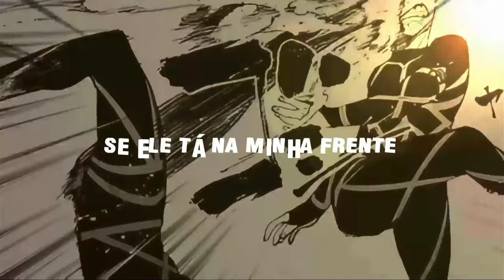Bachira Meguru (Blue Lock) - Egoísta | Gab Tennyson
/ Me Ouça também nas Plataformas Digitais! /
[Entre Outros...]

- Informações -
Produção Musical, Composição, Vocal, Mixagem & Masterização - Gab (@gabtennysonjooj)
Guitarra - D.M Show (@d.m_show)
Thumbnail, Arte e Spot-Capa - C4ms (@c4ms_cs)

- Edição -
Intro - Fênix Edits (@reixdani)
Pontes - Mig (@3dmigdrm)
Gab (@gabtennysonjooj)
Speeds - Gab (@gabtennysonjooj)
Estrofes - oHiro (@patokiwi)
Gab (@gabtennysonjooj)
Refrão - Cleo (@g.dua45)
Breakdown - Fun On Fire (@rafsfun)